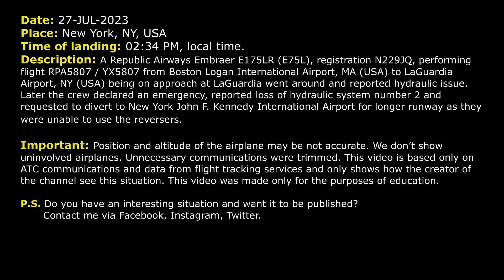Loss of reversers. Hydraulic system failure. Republic Embraer E175LR diverts to Kennedy. Real ATC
THIS VIDEO IS A RECONSTRUCTION OF THE FOLLOWING SITUATION IN FLIGHT:

27-JUL-2023. A Republic Airways Embraer E175LR (E75L), registration N229JQ, performing flight RPA5807 / YX5807 from Boston Logan International Airport, MA (USA) to LaGuardia Airport, NY (USA) being on approach at LaGuardia went around and reported hydraulic issue. Later the crew declared an emergency, reported loss of hydraulic system number 2 and requested to divert to New York John F. Kennedy International Airport for longer runway as they were unable to use the reversers.

Timestamps:

00:00 Description of situation
00:17 Approach to LaGuardia
00:35 Go around. Hydraulic issue
01:11 Brickyard 5807 was transferred to the frequency of New York Approach
01:55 The pilots requested to divert to Kennedy Airport
02:47 The flight crew declared an emergency
04:01 The airplane was transferred to Kennedy Approach controller. The flight crew is preparing for landing
11:10 The pilots contacted Tower controller
12:10 Landing. Communications on the ground

HOW I DO VIDEOS:
1) I monitor media, airspace, looking for any non-standard, emergency and interesting situation.
2) I find communications of ATC unit for the period of time I need.
3) I take only phrases between air traffic controller and selected flight.
4) I find a flight path of selected aircraft.
5) I make an animation (early couple of videos don’t have animation) of flight path and aircraft, where the aircraft goes on his route.
6) When I edit video I put phrases of communications to specific points in video (in tandem with animation).
7) Together with my comments (voice and text) I edit and make a reconstruction of emergency, non-standard and interesting situation in flight.